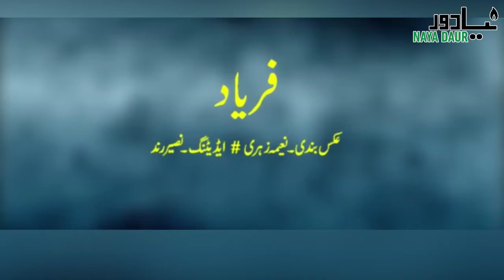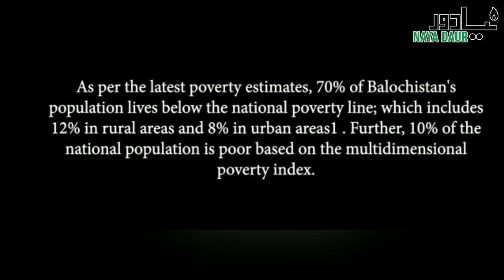How People Of Balochistan Survive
Balochistan is the most underdeveloped province of Pakistan. There are no jobs, education system is almost non-existent, and the state doesn't care. Naeema Baluch's video from the Zehri Tehsil of Khuzdar district highlights the plight of these people